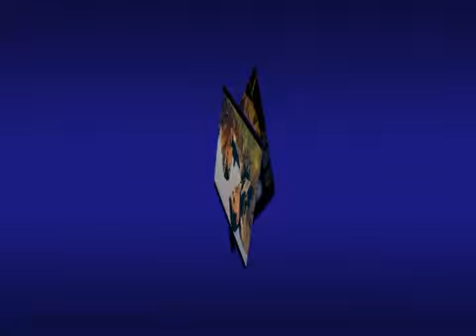Nain Tumhare Mazedar O Janab E Aali..cover song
This lovely duet was originally sung by Mukesh Sahab and Asha Bhosle Ji  in Junglee (English: "Wild" or "Ill-Mannered")  a 1961 Indian movie produced and directed by Subodh Mukherjee. The music is by Shankar Jaikishan and the lyrics by Shailendra and Hasrat Jaipuri. The film stars Shammi Kapoor, Lalita Pawar, Shashikala, Anoop Kumar and Asit Sen. Saira Banu, in her debut film, earned a Filmfare nomination as Best Actress.

The movie was a lighthearted musical. Box Office India calls the film a "super-hit" with a net gross of ₹ 1,75,00,000. The  song "Chahe Koi Mujhe Junglee Kahe" was choreographed by P.L. Raj. The film was remade into Telugu as "Saradaa Ramudu" (1980) starring N.T. Rama Rao and Jayasudha.